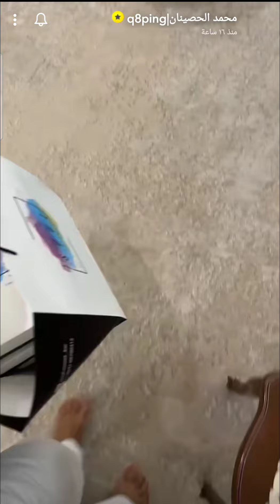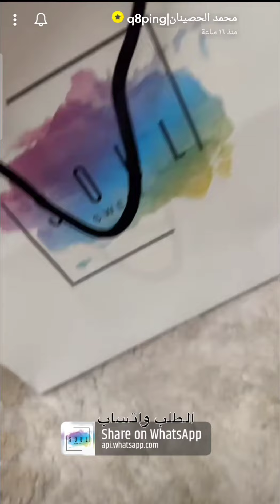يوميات الكويت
يوميات